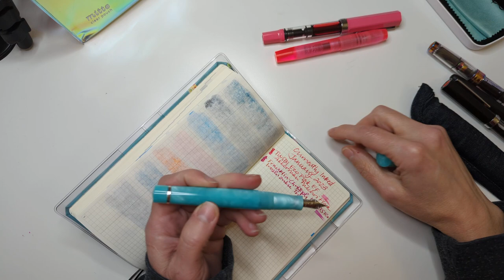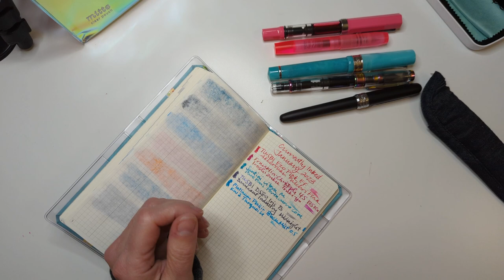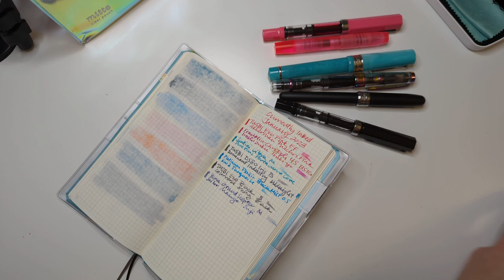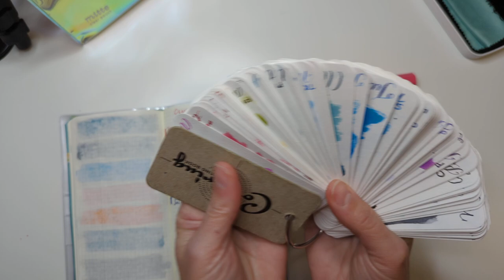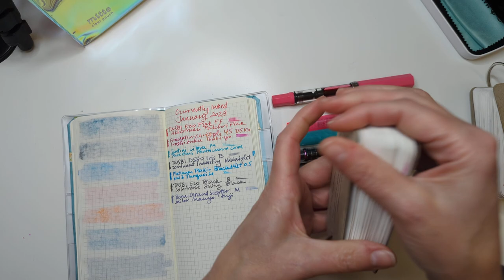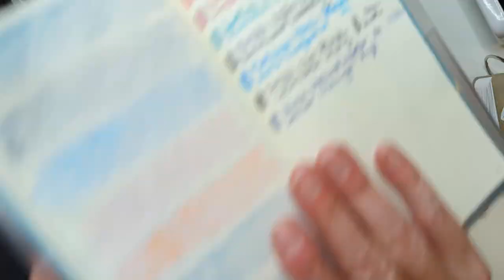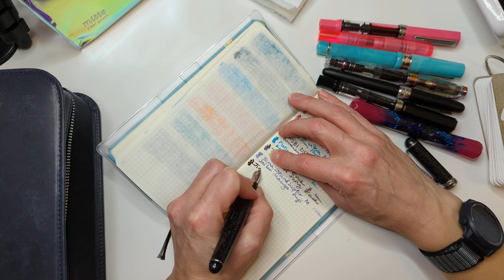January 2023 Currently Inked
Long and chatty, but whatever, here we are.